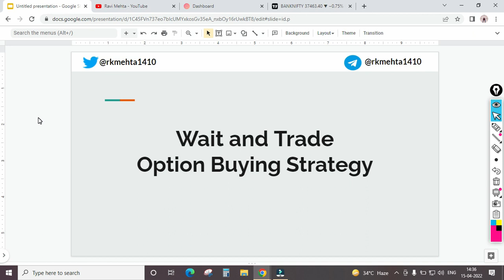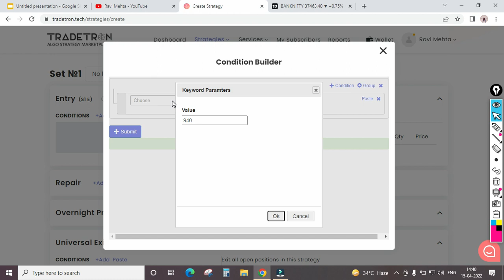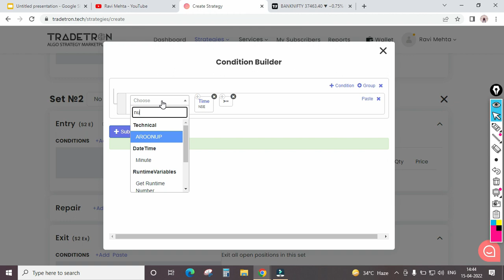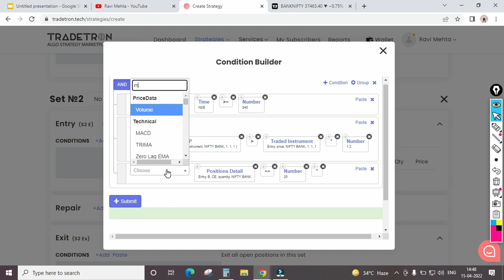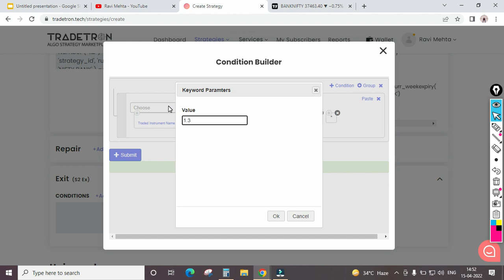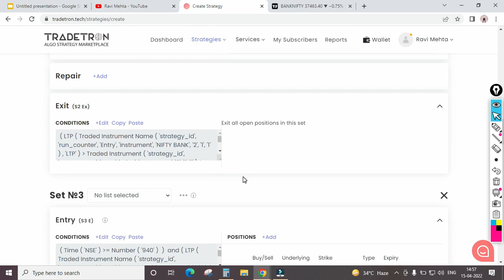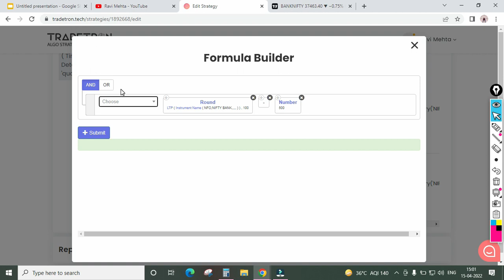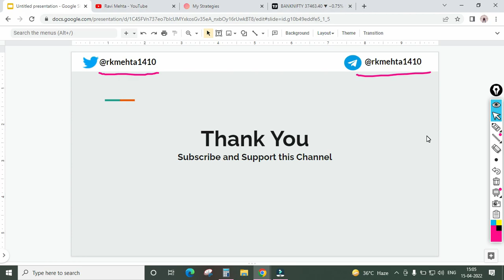Create Algo of Wait and Trade Option Buying Strategy on Tradetron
In this video we will create algo of banknifty option buying strategy on tradetron algo trading platform.